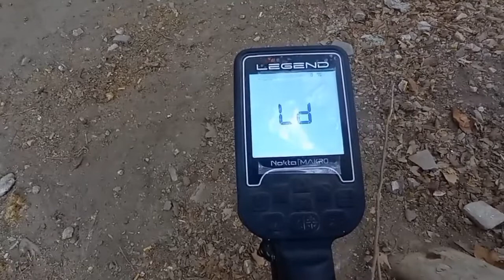Metí la mano en Un nido de murciélagos. Casi me comen la mano. Deteccion metalica. Temporada 1, Ep 1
Hola mis amigos en este episodio salimos a buscar objetos perdidos y mira lo que encontramos.. si te gustan mis videos deja tu comentario,  suscribite al canal y comparti el video. También me.podes seguir en :

Estoy en Instagram como @detectando_emociones. Instala la aplicación para seguir mis fotos y vídeos.

CANALES RECOMENDADOS

ATENCIÓN!!!
Todos los integrantes del grupo de Detección Universal practicamos el hobby de la detección en forma responsable, respetando los siguientes términos:
1) Siempre
detectamos en lugares que no estén prohibidos para este tipo de actividad.
2) En lugares privados, solicitamos la autorización correspondiente.
3) Estamos comprometidos con la

preservación del medio ambiente.
4) Como en toda actividad relacionada a la excavación, tanto en lugares públicos, privados o playas, tapamos todos los pozos   realizados, dejando el

terreno tal como se encontraba originalmente.
5) Un gran porcentaje de lo que encontramos con nuestros detectores, es basura metálica, por lo que en buena medida contribuimos a la

descontaminación de los suelos.
6) Hemos contribuido con la búsqueda de efectos personales extraviados, de forma totalmente honoraria, sin exigir ni esperar retribución por tal motivo.

Y lo continuaremos haciendo en la medida que así fuese requerido.
7) Hemos contribuido, bajo la modalidad de donación a museos, con parte de nuestros objetos encontrados,

enriqueciendo el estudio y preservación de nuestra historia reciente.
8) Respetamos los lugares históricos y protegidos.
9) Disfrutamos con pasión y compromiso de nuestro hobby.
10)

Compartimos nuestra pasión a través de videos, tratando de llegar a personas que tal vez necesitan de un entretenimiento sano, como así también fomentamos una actividad
libre, sana y

responsable.